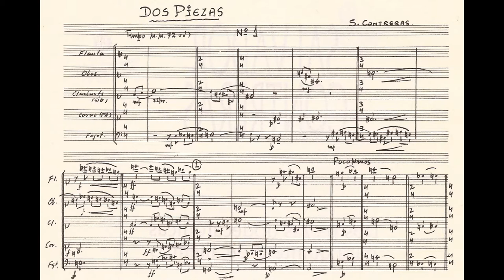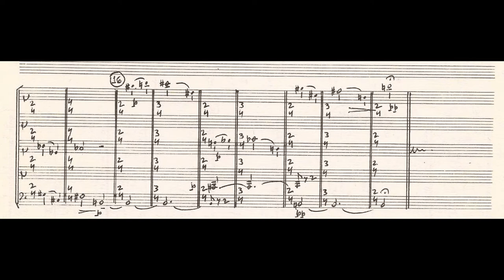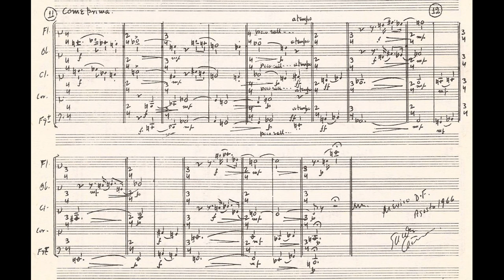Salvador CONTRERAS: DOS PIEZAS DODECAFÓNICAS; versión para Quinteto de Alientos (1966) [Vídeo-Score]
Interpretación: Quinteto 'Anastasio Flores'

Flauta: Juan Manuel Rosales
Oboe: Rafael Támez
Clarinete: Luis Humberto Ramos
Corno: David Durán
Fagot: Manuel Hernández

[Grabación efectuada en ??? de 1987; Sala Angélica Morales de la ESM, CDMX]

Salvador Contreras Sánchez (Cuerámaro [Guanajuato], México 10/XI/1910 † 07/XI/1982 Ciudad de México)

Correspondiente en sus inicios a la segunda generación de músicos de la era pos-revolucionaria y siendo discípulo directo de Revueltas, Huízar y Chávez [Sí, en ese orden de relevancia]; el guanajuatense Salvador Contreras fue más que un compositor de inspiración endémica nacionalista y quizás entre sus colegas, el más inquieto por expandir (universalmente) su acervo y bagaje sobre las técnicas compositivas de su momento.

Desafortunadamente, muchas obras escritas por Contreras siguen archivadas en un letargo que no pareciera vislumbrar cuando acabar... y de las pocas cuantas composiciones que se conocen de él, son -la mayoría de aquellas- las más afín al nacionalismo (una burda concepción que urge -superar- corregir de toda la historiografía musical, especialmente la del siglo XX, en México).

Una brillante excepción (única en todo el catálogo del compositor) son las interesantes "Dos Piezas Dodecafónicas" de 1966; escritas respetando ortodoxamente las muy rigurosas reglas del cerebral sistema de Schönberg aunque no exentas del nato lirismo propio en Contreras.

Favorablemente breves estas Piezas en cuales el compositor maneja la Serie original (manifiesta en los primeros cuatro compases en la 1ª y en los primeros cinco en la 2ª) con las subsecuentes inversiones, transportaciones y retrogradaciones posibles; demarcan el más alto grado de instrucción musical en la carrera compositiva del músico guanajuatense.

La edición aquí presente es la escrita para Quinteto de Alientos (existen sendas versiones para Piano solo y para Orquesta de Cuerdas; todas de 1966) en donde la variedad tímbrica es su más clara virtud en relación a las otras transcripciones.

Su estreno se efectuó el 10 de Octubre de 1981 por el Quinteto de la OFUNAM en la Casa del Lago Universitaria.